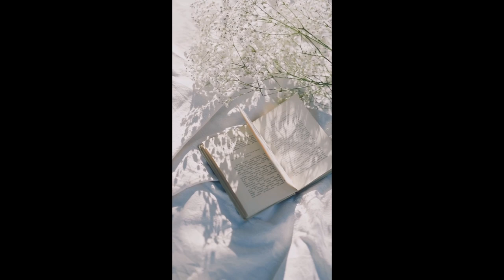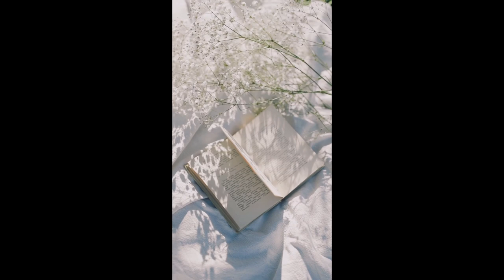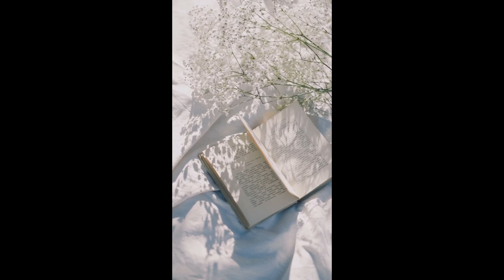Wives and Daughters by Elizabeth Gaskell Audiobook (Part 3 of 3)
Elizabeth Gaskell's last novel was serialized in Cornhill Magazine from 1864 to 1866, and completed by her editor posthumously. It looks at English life in the 1830s through the experiences of Molly Gibson, the daughter of a widowed doctor growing up in the provincial town of Hollingford. When Mr. Gibson decides to marry again, Molly is forced to contend with a pretentious stepmother, but consoled by a close friendship with Cynthia, her new stepsister. The girls' relations with the local residents, particularly the Squire of Hamley Hall and his family, make for incidents comic, romantic, and tragic, by turns.

Chapters:

00:00:00 41 - Gathering Clouds
00:27:52 42 - The Storm Bursts
00:48:54 43 - Cynthia's Confession
01:12:15 44 - Molly Gibson to the Rescue
01:35:31 45 - Confidences
01:56:50 46 - Hollingford Gossips
02:17:27 47 - Scandal and its Victims
02:44:32 48 - An Innocent Culprit
03:06:58 49 - Molly Gibson Finds a Champion
03:28:14 50 - Cynthia at Bay
03:57:26 51 - Troubles Never Come Alone
04:18:23 52 - Squire Hamley's Sorrow
04:48:32 53 - Unlooked-For Arrivals
05:14:32 54 - Molly Gibson's Worth is Discovered
05:41:15 55 - An Absent Lover Returns
06:03:15 56 - Off With the Old Love, and On With the New
06:22:34 57 - Bridal Visits and Adieux
06:45:29 58 - Reviving Hopes and Brightening Prospects
07:08:32 59 - Molly Gibson at Hamley Hall
07:30:42 60 - Roger Hamley's Confession/Concluding Remarks

If you like this audiobook, please don't forget to click 'Like' to help others find it too.